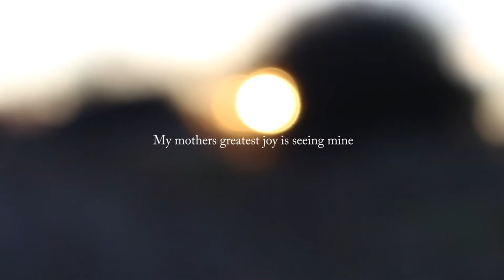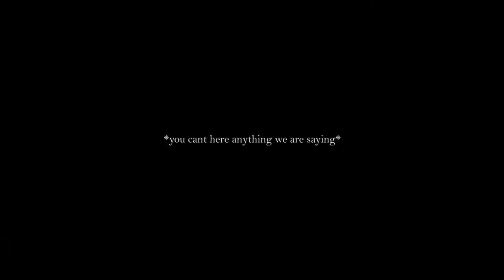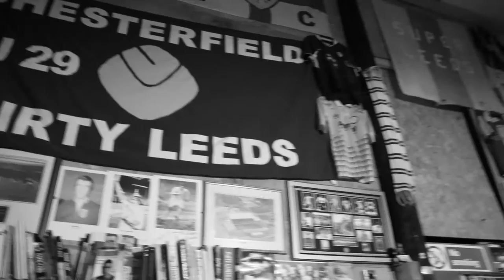56. THE HUT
Last weekend me and Shannon went all the way up to the North Yorkshire Moors for 2 nights away, enjoy.

             BROOKFIELD - Seas Of Gold
             White Lies - Hold Back Your Love
             Lights & Motion - Silver Lining
             Tom Rosenthal - For You To Be Here

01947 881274 or 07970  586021

Meadowbeck Holiday Cottages
'Barnacres' Fylingdales, Whitby, North Yorkshire
YO22 4QH United Kingdom